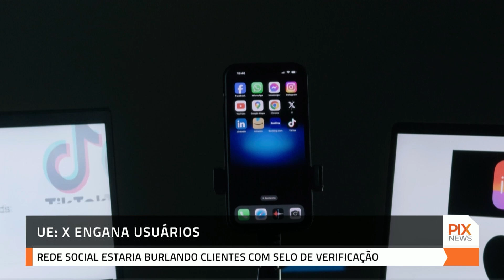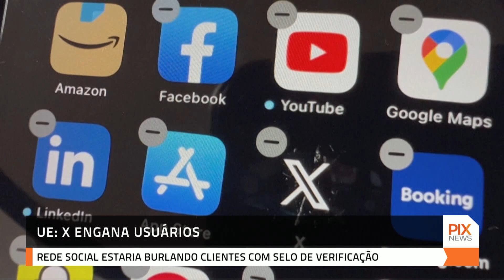Rede social “X” é acusada de enganar usuários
A União Europeia acredita que a rede social X, antigo Twitter, está enganando os usuários com os selos de verificação e violando as normas do bloco. A UE vem impondo regras e multando os gigantes da tecnologia que descumprem as leis.

  / pixtvhd
  / pixtvhd
  / pixtvhd

🅿️ℹ️❎
PIX NEWS